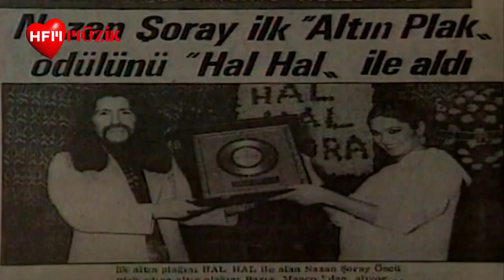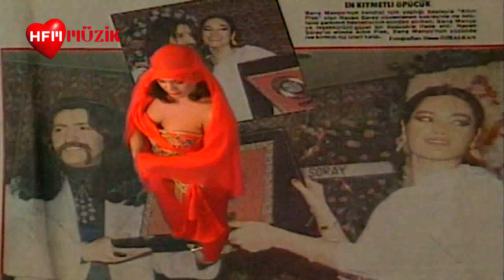NAZAN ŞORAY (Hal Hal - Official Video)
Hal hal
Hal hal
Hal hal
Hal hal
Hal hal
Hal hal
Akşam olup gün batınca
Dağlara hüzün çökünce
Lale sümbül boynun eğip
Kurt kuzuya kem bakınca
Köye döner nazo gelin
Yavru ceylan gibi kaçar
Seke seke çaydan geçer
Nazo gelin ayağına takar
Hal hal
Bir bakışı canlar yakar
Gülüşüne cihan değer
Hal hal
Ayağında gümüş halhal (ayağında gümüş hal hal)
İnce nakış gümüş halhal (ince nakış gümüş hal hal)
Hal hal
Gülüşüne cihan değer
Hal hal
Hal hal
Hal hal
Hal hal
Hal hal
Hal hal
Yedi köyün yiğitleri
Ağaları ve beyleri
Boşyere durmuş beklerler
Yaralıdır yürekleri
Gitti gelmez Nazo Gelin
Hal hal
Gülüşüne cihan değer
Hal hal
Hal hal
Gülüşüne cihan değer
Hal hal
Gülüşüne cihan değer
Hal hal
Ayağında gümüş hal hal (ayağında gümüş hal hal)
İnce nakış gümüş hal hal (ince nakış gümüş hal hal)
Hal hal
Gülüşüne cihan değer
Hal hal
Ayağında gümüş hal hal